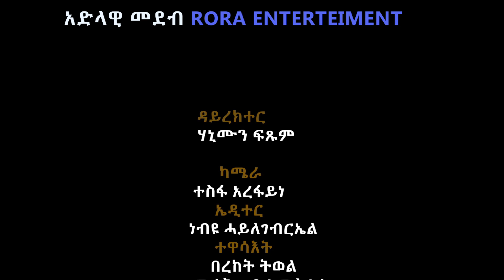MEZENGIE CAMERA -ስነ ጥበባዊ ፍጹም ኣሕፈሮም- New Eritrea Hidden Camera Prank 2020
MEZENGIE CAMERA -ስነ ጥበባዊ  - New Eፍጹም ኣሕፈሮምritrea Hidden Camera Prank 2020